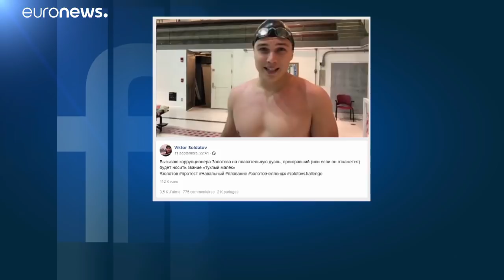General fordert zum Duell - Kritiker verspotten Ex-Leibwächter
Der Kommandeur der russischen Nationalgarde, Viktor Solotow hat aus Ärger über Korruptionsvorwürfe den Oppositionellen Alexej Nawalny zum Kampf Mann gegen Mann gefordert. Die Drohung sorgt in den sozialen Medien für Nachahmer.…